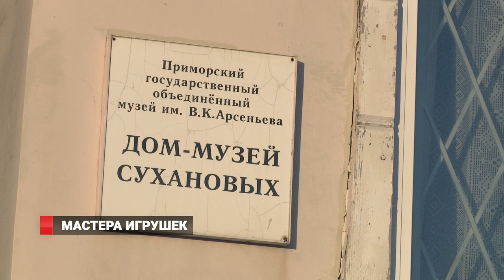Мастера игрушек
Владивосток готовится к зимним праздникам. На улицах города уже начался монтаж украшений, в детских школах искусств учащиеся готовят новогодние работы, а в доме-музее Суханова открылась выставка ёлочной игрушки.